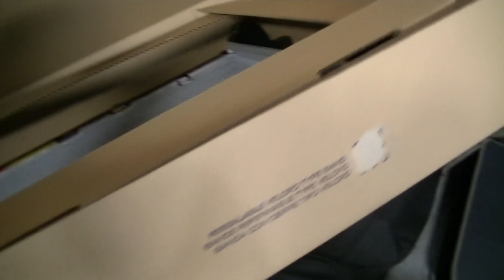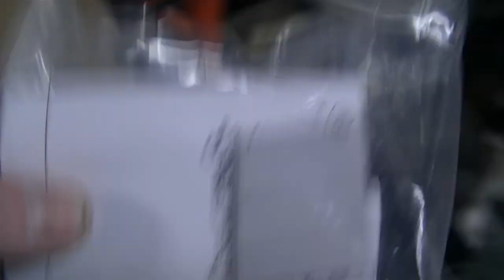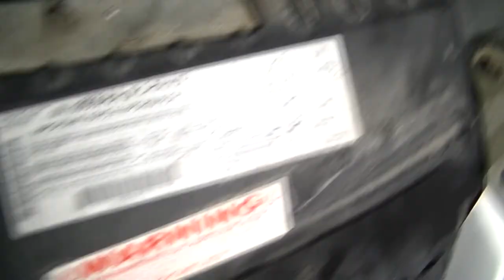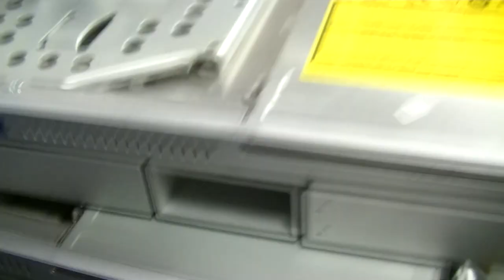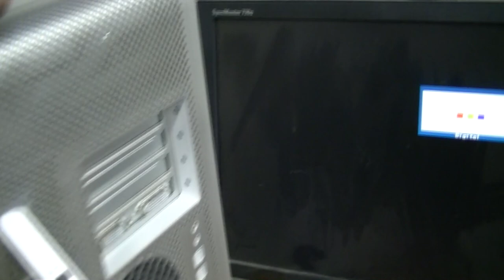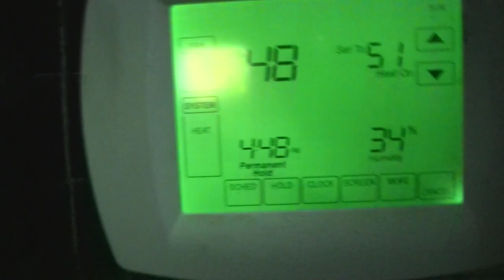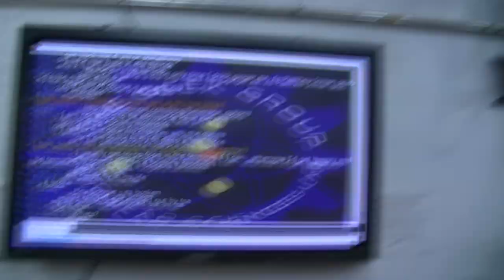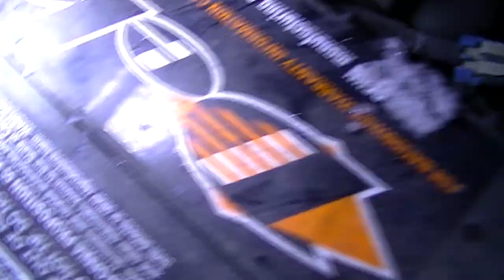DoogoBlog 1-27-2014 David Leaves, PowerPC, Car Time, Radiator, Helicopter Crash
Dropping david off at the airport, Change a radiator in a Dodge Caravan, PowerPC Server, Control arm bushings in my GTI, and Chris crashes his helicopter.